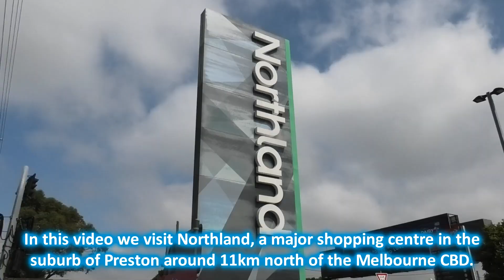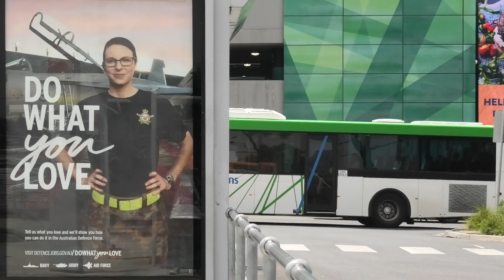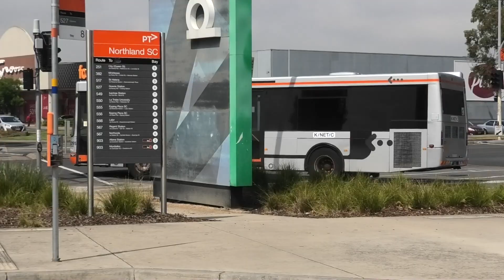Buses at Northland Shopping Centre - Melbourne Transport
In this video we visit Northland, a major shopping centre situated in the northern suburb of Preston. Opening in 1966 it is the largest shopping centre in Melbourne's northern suburbs with 330 stores on 95,311m2 of retail floor space. It also serves as a major bus interchange in the area; served by 11 different bus routes operated by Dysons, Kinetic, and Ventura.

Filmed on a weekday we see a good variety of buses from all three operators, including Volvo B12BLE's, Volvo B7RLE's, Scania K230UB's, Scania K280UB's, and Scania K310UB's. Of particular interest we see some Kinetic Volvo B7RLE's with the Smartbus livery on route 251, and one of Dysons' Scania K310UB's with a Gemilang body.

However the main purpose of this video was to get footage of Ventura's Iveco Metro's, of which we see several throughout the video. These buses were the preferred bus for Ivanhoe Bus Company, who purchased many Iveco/Irisbus Metro's over the years before they were acquired by Ventura in June 2010. These buses have a shorter wheelbase compared to a conventional bus and are loud thanks to the Cummins ISLe engines; as an enthusiast I quite like these buses.

However the future of the Iveco Metro's along with the rest of Ventura's Ivanhoe fleet is uncertain. As part of the state government's Zero Emissions Bus Trial Ventura has committed to completely electrifying their Ivanhoe depot by 2024, making it the first fully electric bus depot in Victoria. 27 BYD D9RA electric buses have been ordered, with the first 13 already having been built. Infact in the day prior to filming this video I spotted nine of these electric buses hanging out at the Dandenong depot, so I assume these buses will be entering service fairly soon.

The current bus interchange at Northland was constructed in 2014 at the edge of the shopping centre facing Murray Road. The old bus interchange used to be inside the shopping centre; undercover within the car park which was similar to the bus interchange at Southland Shopping Centre (no relation to Northland btw despite being "land's", they have two different owners). However the old interchange was demolished and relocated to enable the expansion of the shopping centre, with an Aldi supermarket now occupying the site. The new interchange is quite basic and was done on the cheap; so cheap infact that I'm fairly certain they reused some of the bus shelters from the old interchange. After opening the interchange drew some criticism from users for its lack of weather protection compared to the old interchange and the long walk to the shopping centre entrance, and even today I have to agree with them; from a passenger amenity point of view I consider the new interchange to be a downgrade compared to the old interchange.